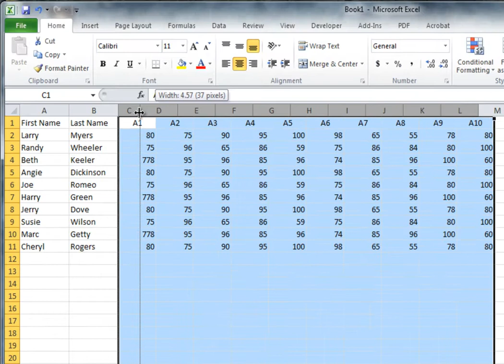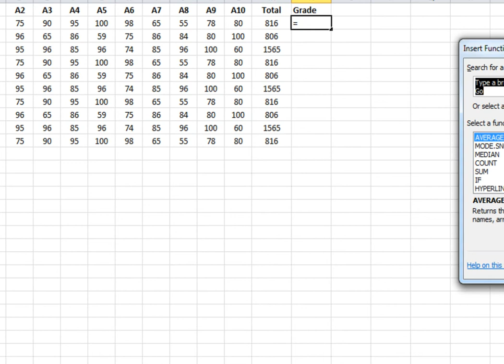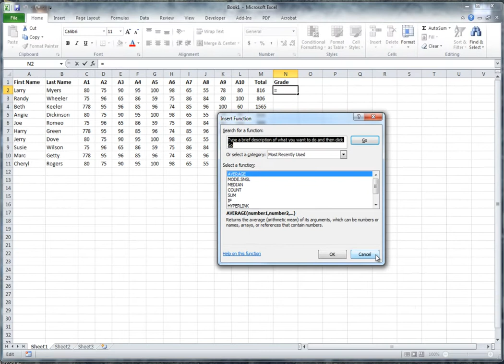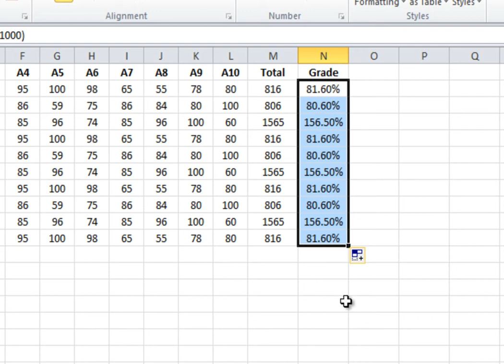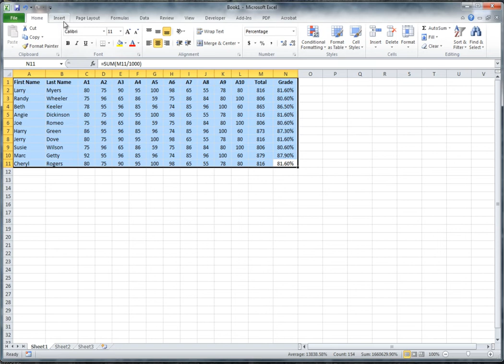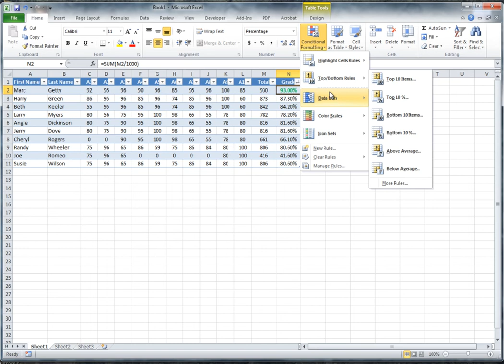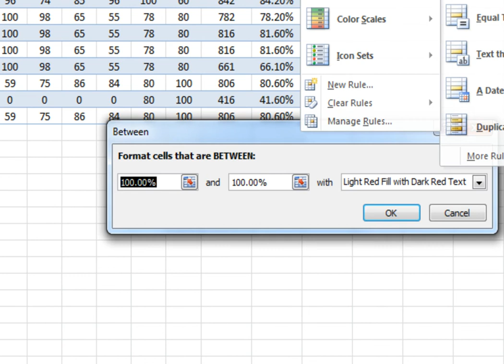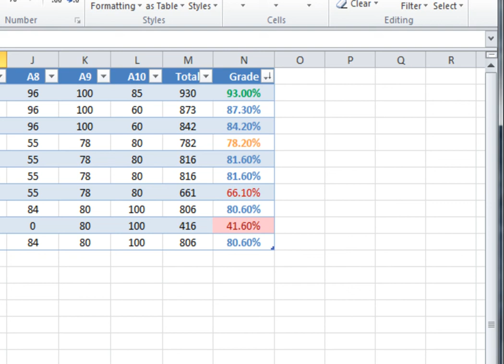Excel Major Project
Major Project in Excel for IT105
This is the first half of the project.